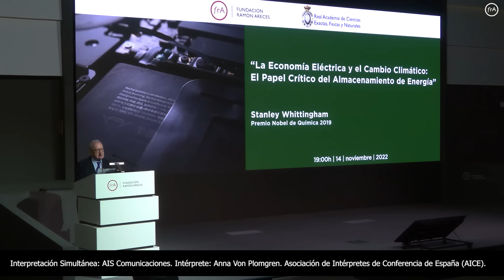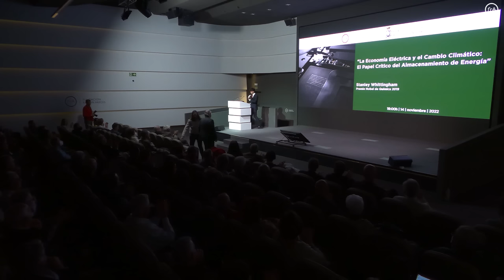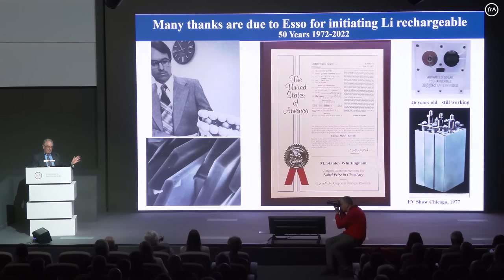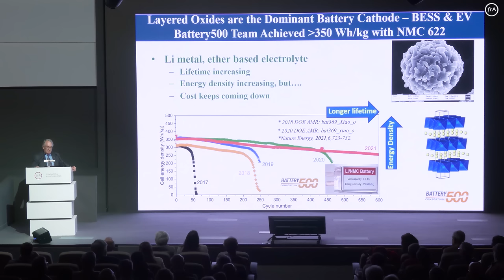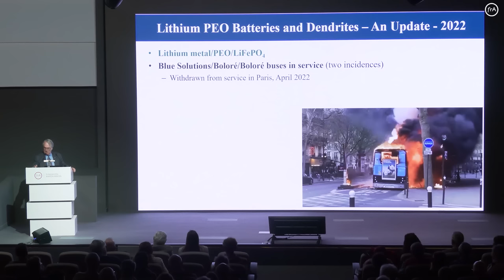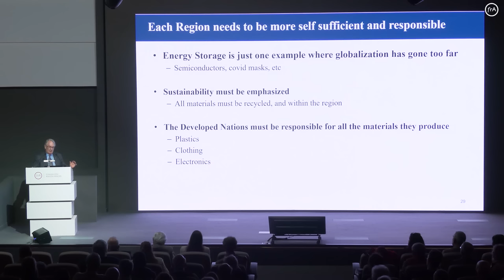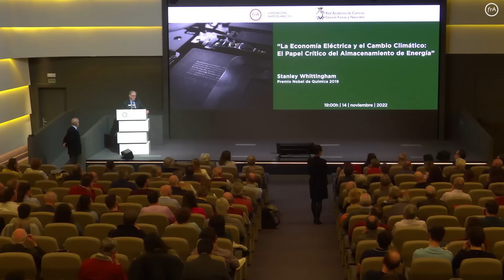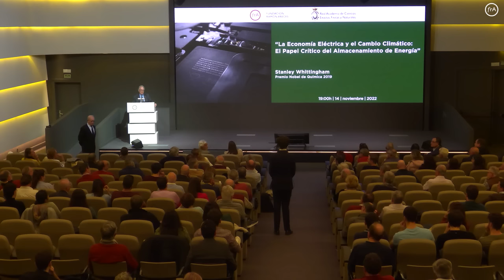S. Whittingham-'Economía Eléctrica y Cambio Climático: El Papel del Almacenamiento de Energía' (ENG)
El 14 de noviembre, la Fundación Ramón Areces y la Real Academia de Ciencias Exactas, Físicas y Naturales organizaron la conferencia 'La Economía Eléctrica y el Cambio Climático: El Papel Crítico del Almacenamiento de Energía', a cargo de Stanley Whittingham, Premio Nobel de Química en 2019 por el desarrollo de las baterías de iones de litio y profesor en Binghamton University, State University of New York.

El Comité Nobel manifestó, al conceder el Premio Nobel de Química 2019 a John Goodenough, Akira Yoshino y Stanley Whittingham, que “ellos pusieron los fundamentos de una sociedad inalámbrica libre de combustibles fósiles, que tiene enormes beneficios para la humanidad”. Para todos nosotros es ahora el momento de actuar. El almacenamiento de energía, en particular el almacenamiento basado en la electroquímica, es crítico al hacer posible la economía eléctrica, tal y como fue posible la revolución en las comunicaciones.

Las baterías de litio han jugado hasta la fecha un papel decisivo, pero la electroquímica es también esencial para el éxito de una economía basada en hidrógeno limpio y en el desarrollo de una industria minera más limpia, que debería basarse en la electro-reducción en lugar de los procesos carbotérmicos.

En esta conferencia se discute la situación actual del almacenamiento y, en particular, de las baterías de litio y los desafíos a los que nos enfrentamos para inventar una nueva generación de dispositivos.

Interpretación Simultánea: AIS Comunicaciones. Intérprete: Anna Von Plomgren. Asociación de Intérpretes de Conferencia de España (AICE).